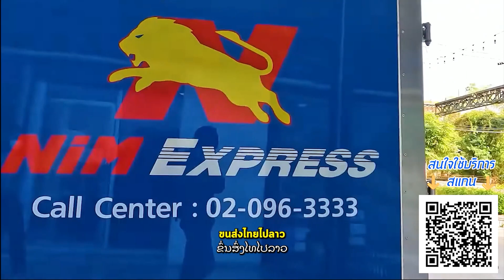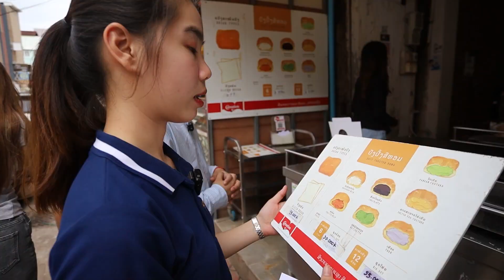ขนมปังไส้ทะลักราคาไม่ถึง10บาท I ເຂົ້າໜົມປັງໄສ້ທະລັກລາຄາບໍ່ຮອດ 10ບາດ [CEO GO A LAOS EP.15]